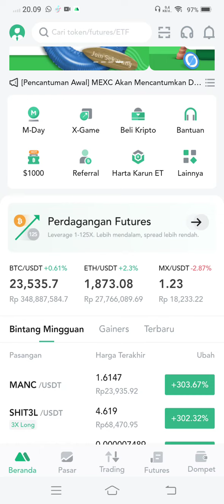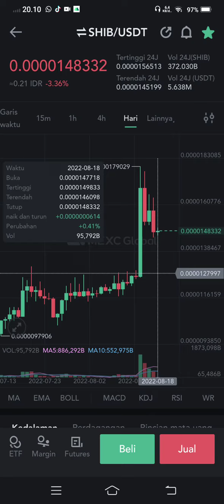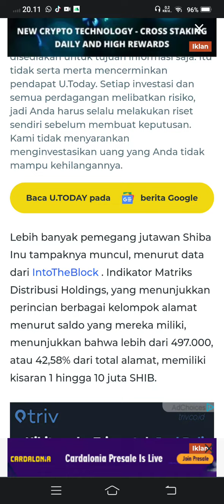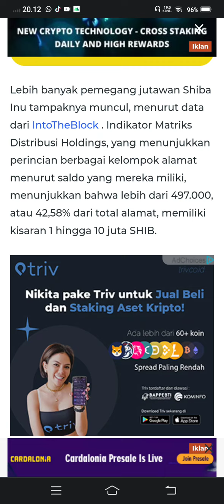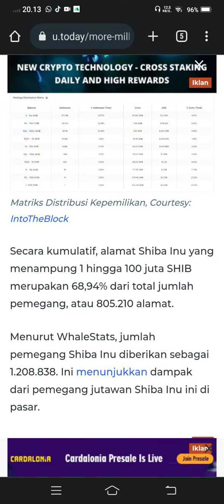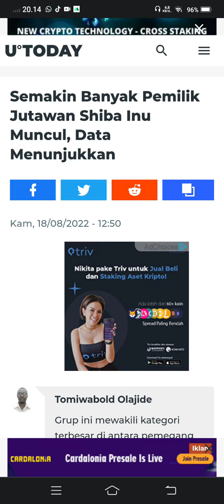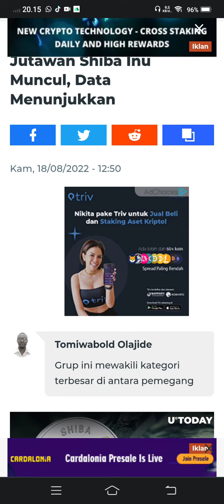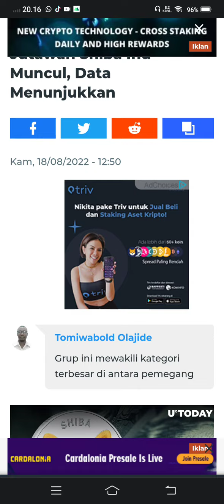BENARKAH SHIBA INU..??